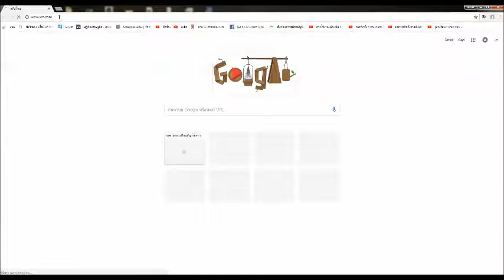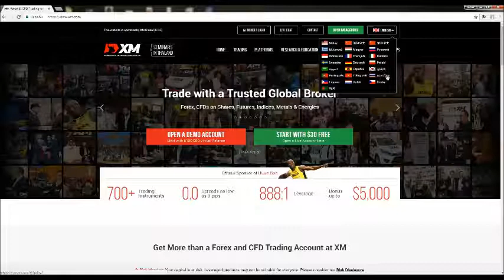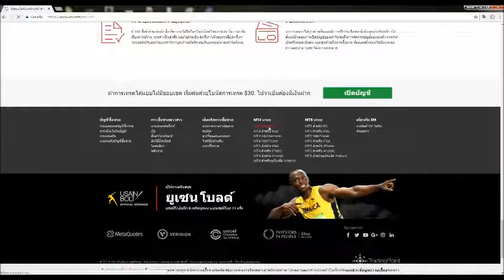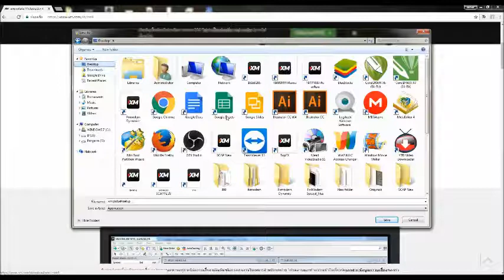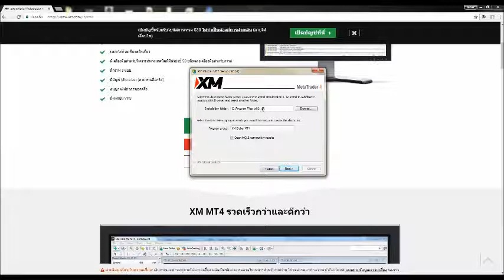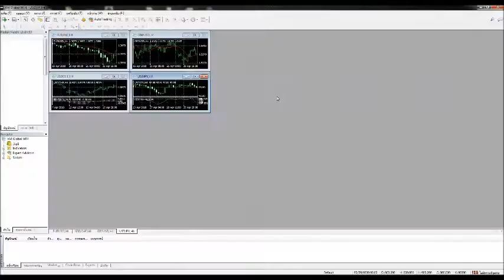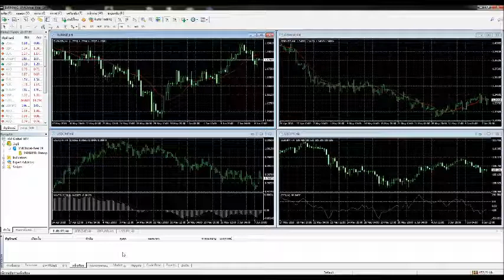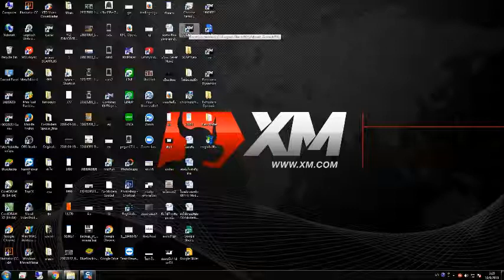การโหลดmt4และล็อคอินเข้าใช้งาน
สนใจ เทคนิคดี Ea เทพๆ สอบถามได้เลยนะครับ ไม่มีค่าใช้จ่าย คอร์สเรียนพื้นฐาน forex พื้นฐานก้าวแรกสู่การเป็นเทรดเดอร์สมาชิกสามารถเข้ามาเรียนรู้ได้ที่สถาบัน จันทร์ – ศุกร์ได้เลย ถ้าไม่สะดวกเข้ามา เรา มี ทีมออนไลท์ พร้อมสอน ออนไลท์ ครับลูกค้า สามารถนัดเวลาการติดต่อได้นะครับสะดวกเวลาไหนแจ้งเลยครับ
ไม่มีค่าใช้จ่าย สนใจเรียน Forex ฟรีไม่มีค่าใช้จ่ายทุกคอร์ส และระบบ EA Auto Trade ติดต่อสอบถามได้ที่